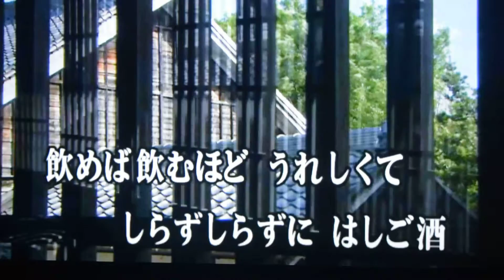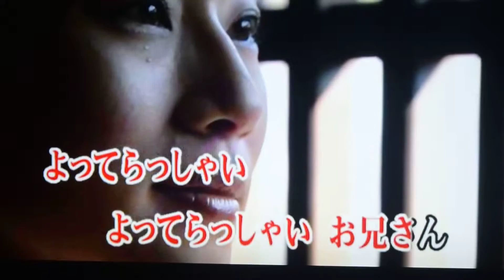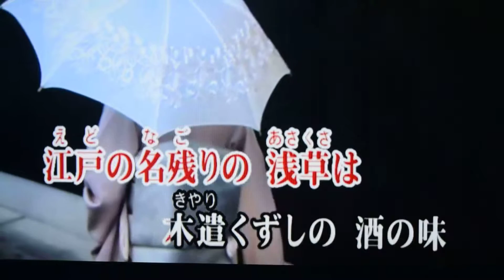はしご酒 青山浩・cover